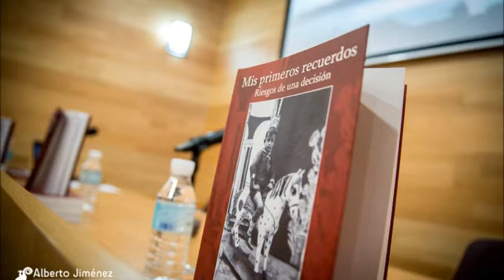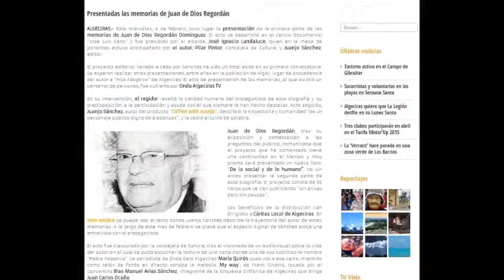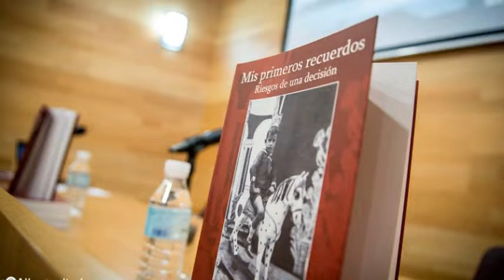Entrevista a Juan de Dios Regordán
Vídeo completo.
Entrevista realizada por María Quirós en Onda Cero Algeciras y presentación del libro "Mis primeros recuerdos" de Juan de Dios Regordán los días 3 y 4 de febrero de 2015 en el Centro Documental "José Luis Cano" en Algeciras.